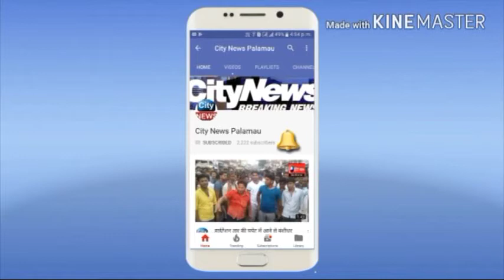पांकी प्रखंड के केकरगढ़ पंचायत में चला स्वच्छता ही सेवा कार्यक्रम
मुखिया वार्ड पार्षदों ने मिलकर पंचायत के विभिन्न चौक चौराहो की सफाई की